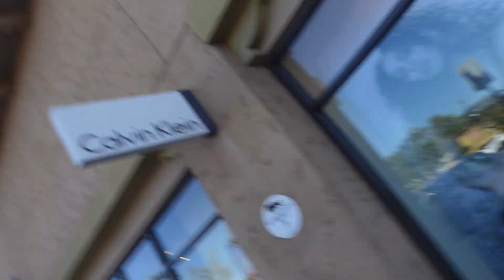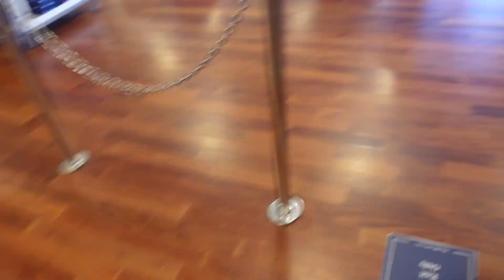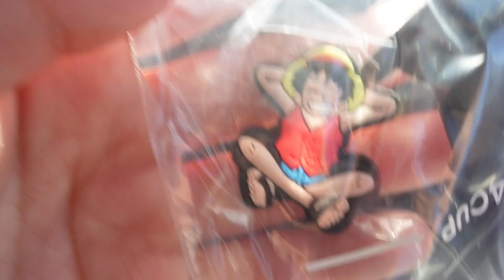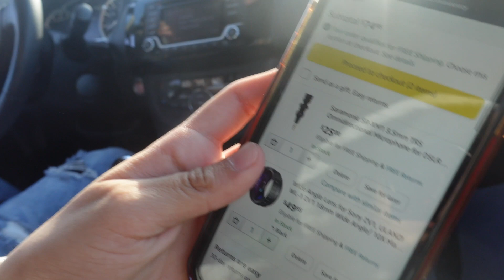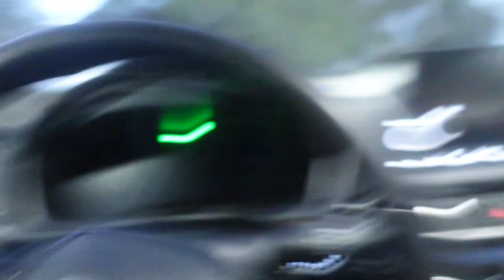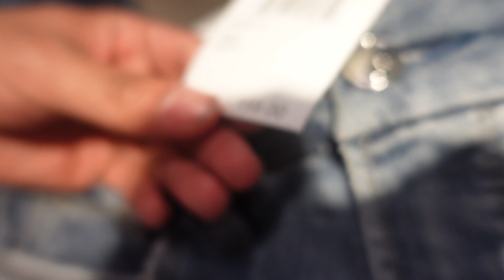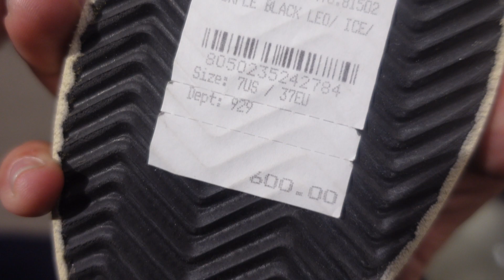Mall shopping gone wrong *HE BROKE* lol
hello in todays video I did a shopping vlog with me
and my boyfriend . we went to multiple malls and shopped around to buy new purchases ,
and do not skip the ads !!!